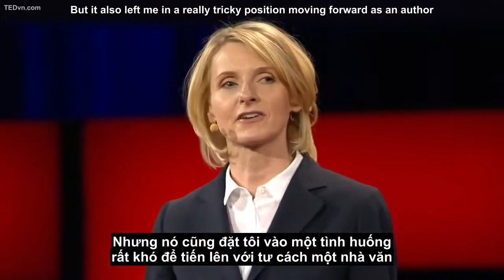TED Vietsub Elizabeth Gilbert Thành công, thất bại và động lực để tiếp tục